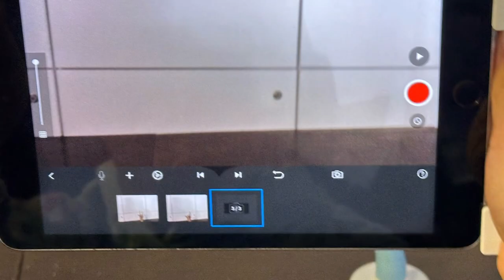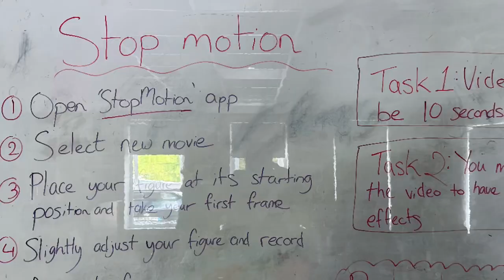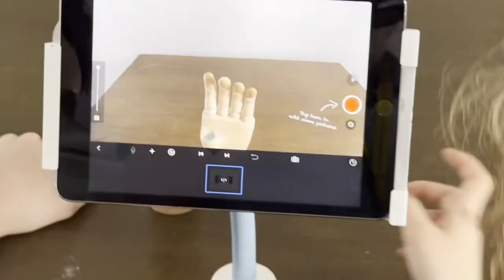Monday morning July 7-13